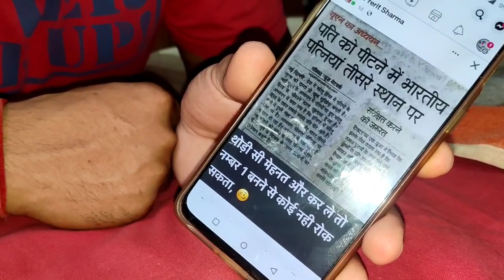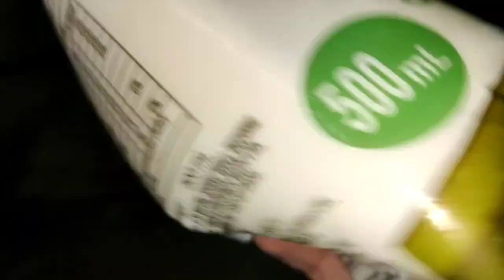PREGNANCY after MISCARRIAGE||🥲इस समय जेठानी दीदी कहां गयी है